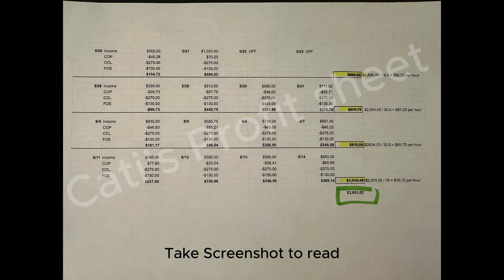Best Tips for Hairstylists | More Money & Work Less | Must Watch it | ProfitProHairstylist.com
This video is about discovering how to maximize your earnings and reduce your working hours as a hairstylist.  Want to master the art and business of hair? please visit ProfitPro Hairstylist

In this video, learn effective strategies on how to make more money as a hairstylist while achieving a better work-life balance. We share valuable tips for increasing hair salon profits and managing your salon efficiently.

Boost your hair stylist income with our proven methods, focusing on efficient salon management and profitable hair salon strategies. Learn how to implement hair salon pricing strategies and manage your clients effectively to maximize salon profits. Our expert advice will help you grow your hairstylist career and achieve financial success.

Whether you're looking to reduce your working hours or increase your earnings, this video provides actionable insights for hair stylists.

This video is about Best Tips for Hairstylists | More Money & Work Less | Must Watch it | ProfitProHairstylist.com But It also covers the following topics:

Work Less Earn More Hair Stylist
Increase Hair Salon Profits
Hair Stylist Business Tips

Video Title: Best Tips for Hairstylists | More Money & Work Less | Must Watch it | ProfitProHairstylist.com

🔔Join the Hair Like A Boss community and transform your hair game with our tutorials, product reviews, and insider secrets!

👉 How To Make 7 Figures as a Hairstylist | Hair Like a Boss, Owner, Platinum Blonde Educator

✅ About Hair Like A Boss:

Welcome to Hair Like A Boss, your ultimate resource for hairstylists looking to master the business side of their careers. As an experienced hairstylist and coach, I am dedicated to helping fellow stylists overcome challenges in business, finances, social media, client management, brand building, and work-life balance. My channel offers rich educational content, including "how-to" guides based on proven results and insights from my case study videos.

Join me as I interview past and current members of my coaching program, sharing their success stories and actionable tips to help you thrive. Whether you're struggling to set the right prices, attract more clients, or build a strong brand, Hair Like A Boss provides the tools and knowledge you need to succeed.

Get the best advice for gorgeous, healthy hair every week